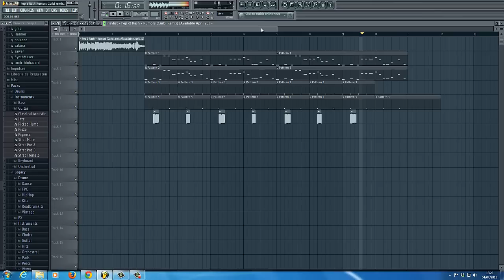Pep & Rash - Rumors (Curbi Remix) (Fl Studio Remake)